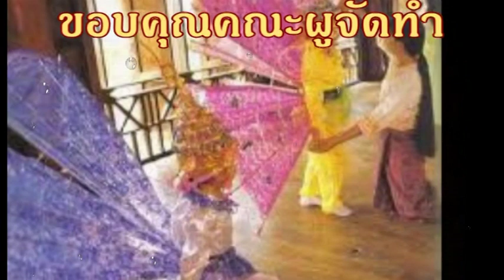ภาษาพม่า 150 21